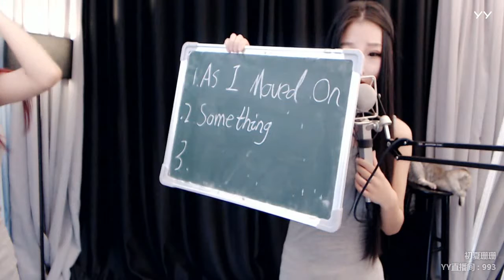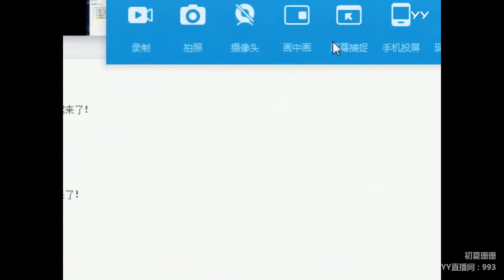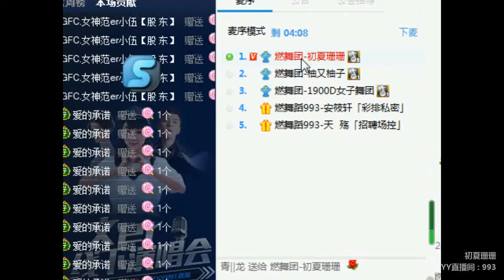YY LIVE 燃舞蹈 初夏珊珊 - 《燃舞蹈》（Artists・Sing・Music・Dance・Instrument・Talent Shows・DJ・KPOP・Remix・LIVE)